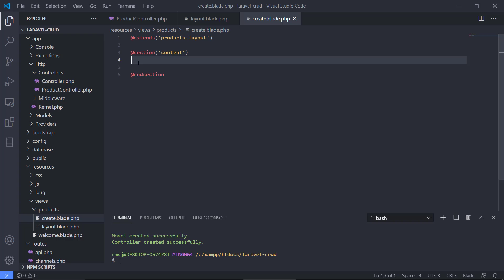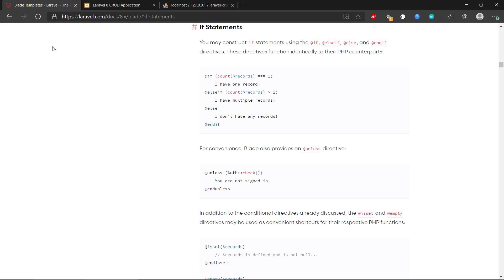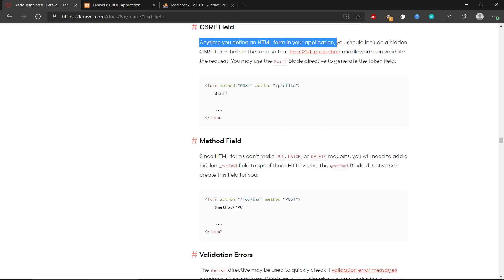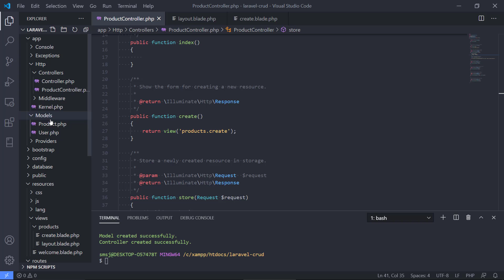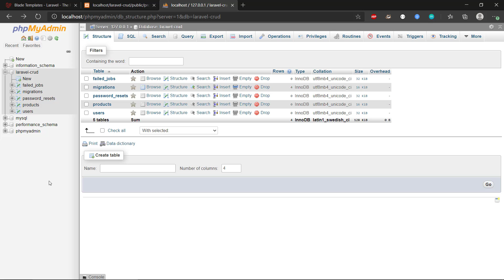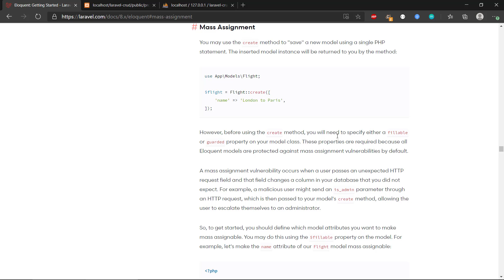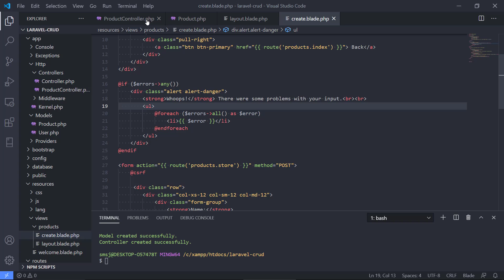Building a Laravel 8 CRUD Web Application - 08 - Create Route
In this video series I demonstrate how we can develop a full CRUD (Create-Read-Update-Delete) web application from scratch using the PHP web application framework Laravel version 8. During the videos, we will talk about Model-View-Controller, migrations, the Blade template engine, Composer, opinionated and un-opinionated etc.